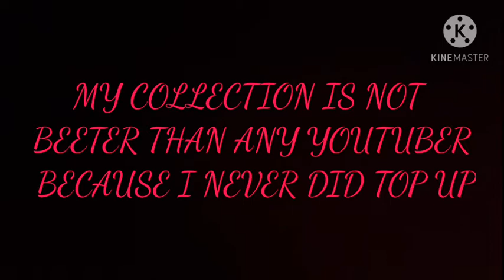BEAST FF COLLECTION WITHOUT ANY TOP-UP (FREEFIRE COLLECTION #1) (MODE BEAST)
INSPIRATION -ROUK, COLONEL,ANKUSHFF

SONGS - MOOD 24K goldn COVER (LANN DIOR) AND SO LONG

GAMING DEVICE (MOBILE) - VIVO V5 (4GB RAM

GUYS YOU KNOW I KILLED TSG ABHEE IN TSG OFFICIAL CUSTOM ROOM IF YOU WANT TO SEE HERE IS THE

IF

THIS

SO

PLS

AND

PRESS

THE

NOTIFICATION

ICON